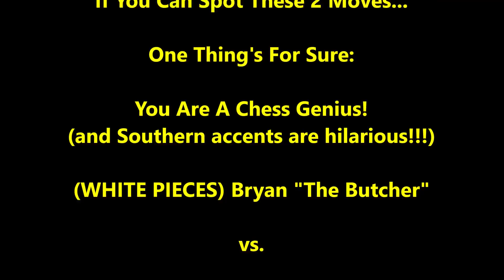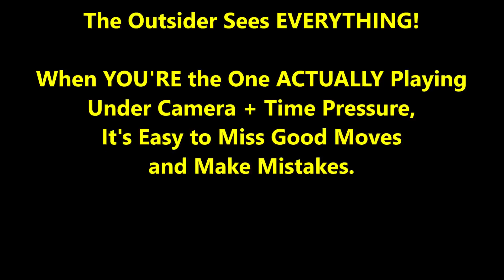Who's Trolling Who? You're A GM If You Find The 2 Genius Moves! Carlini vs. Butcher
A game of Southern accent trolling on both sides! Who will have the last laugh??? And can you spot the 2 genius moves in real time???